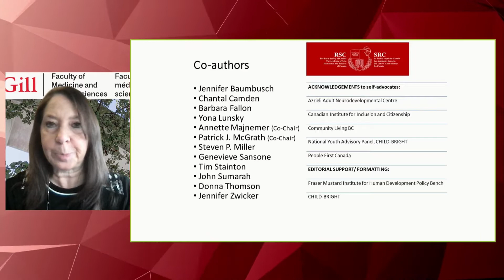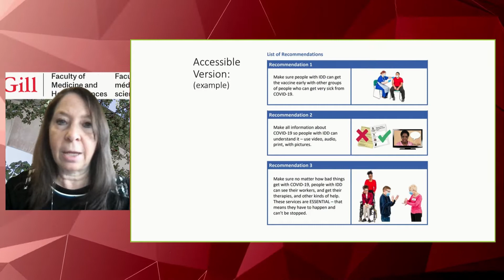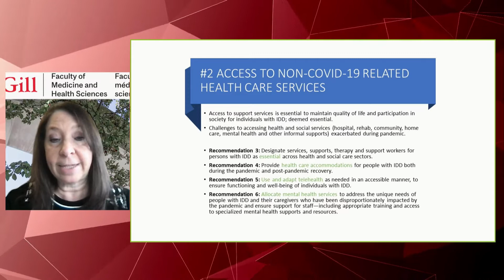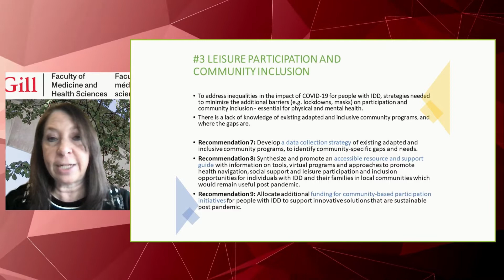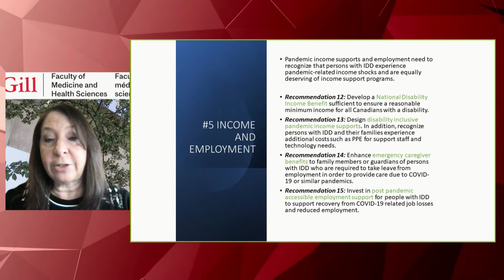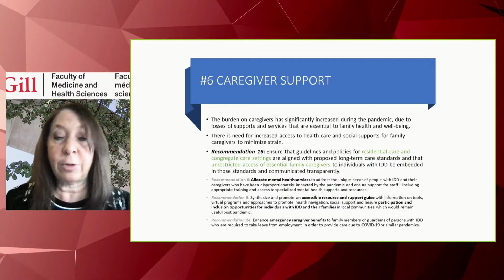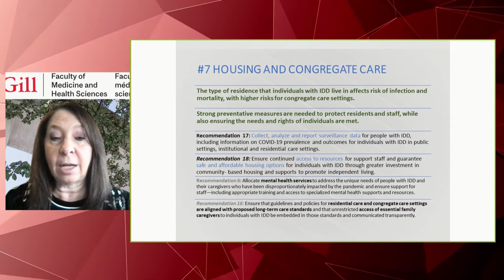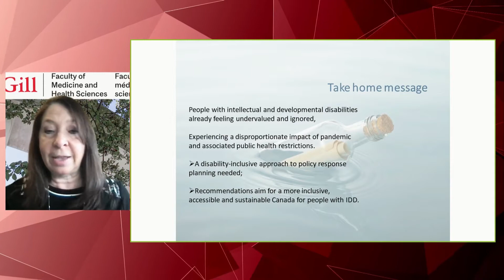Nov 16 | COVID 19 and Intellectual and Developmental Disabilities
This panel will discuss how large scale studies have shown that persons with lifelong intellectual/developmental disabilities such as, Down syndrome, cerebral palsy, autism spectrum disorder, fetal alcohol spectrum disorder are more susceptible than the general population to develop COVID-19 infection and to suffer more severe outcomes including death from infection.
Ce panel abordera la manière dont des études à grande échelle ont démontré que les personnes souffrant de déficiences intellectuelles et développementales permanentes, telles que la trisomie 21, l'infirmité motrice cérébrale, les troubles du spectre autistique et l'ensemble des troubles causés par l'alcoolisation fœtale, sont plus susceptibles que la population générale de développer une infection par la COVID-19 et de subir des conséquences plus graves, dont le décès dû à l'infection.